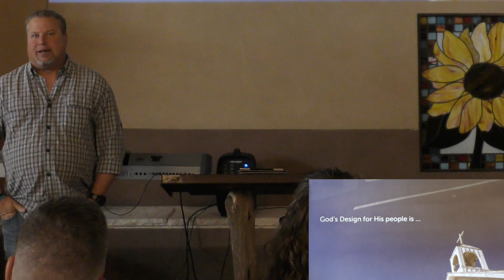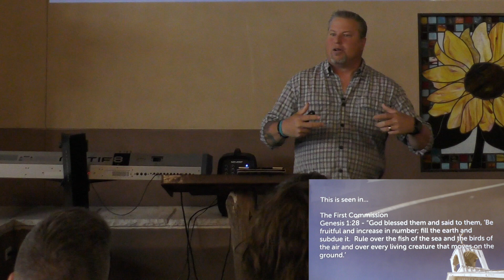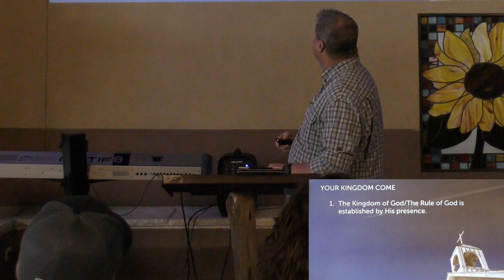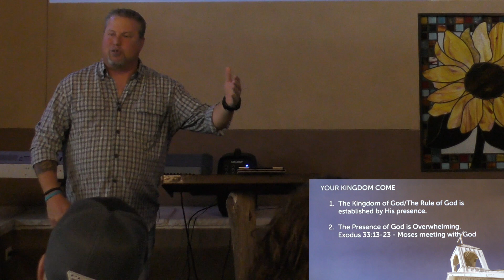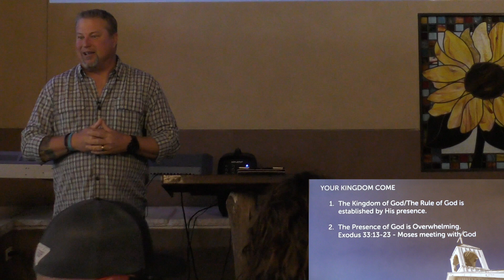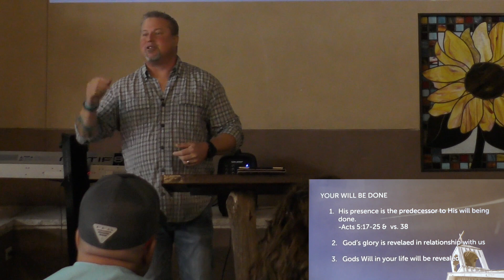Beneath the Steeple, Part 1 "The Design" - Breck Sneed - July 7, 2019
The Design - This week we start our series by looking at God's original design for the church.